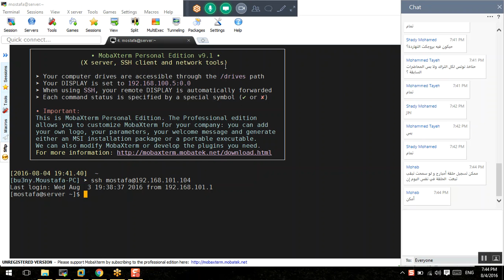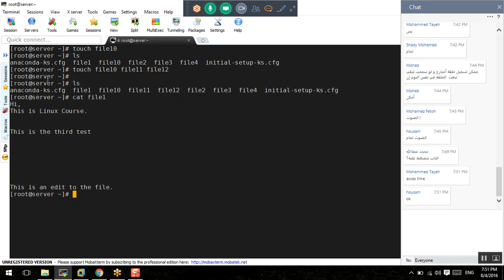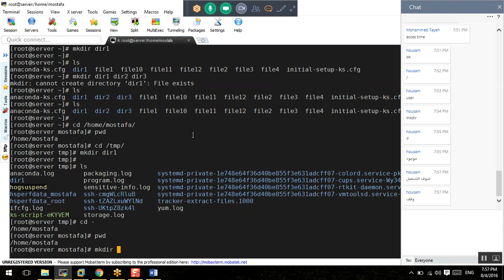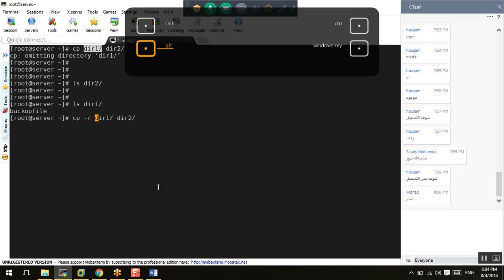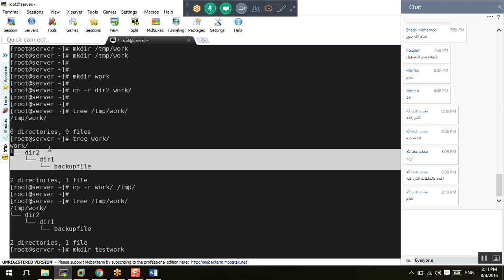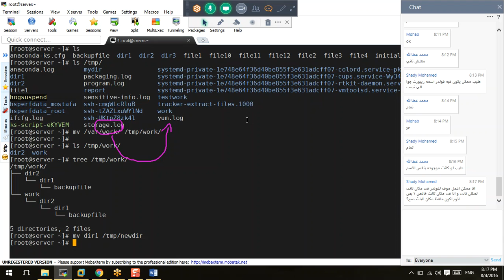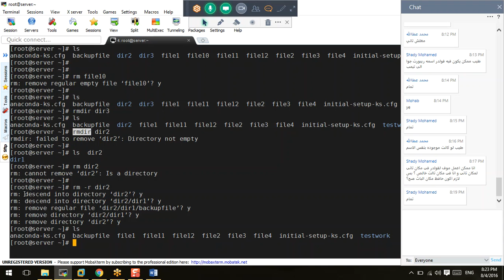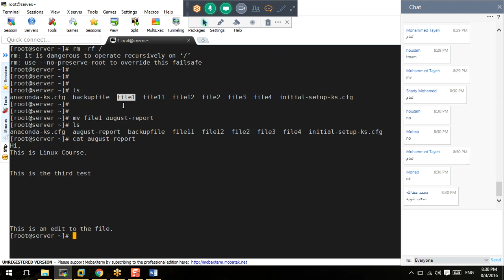8-Day-4_FileSystem_Utilites